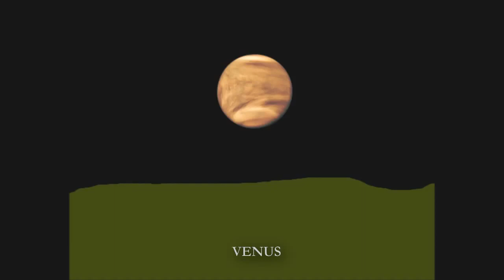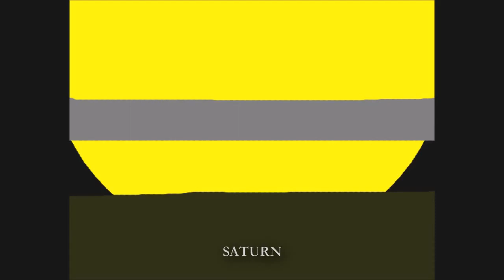IF THE PLANETS WERE IN THE MOONS ORBIT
A VIDEO OF WHAT THE PLANETS WOULD LOOK LIKE IF THEY WERE AS CLOSE AS THE MOON-

pictures created using tux paint